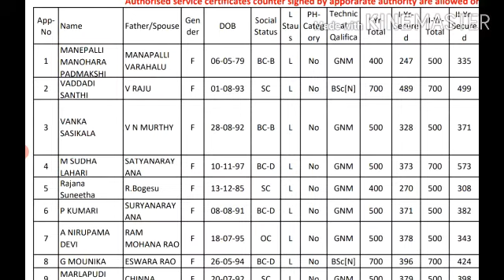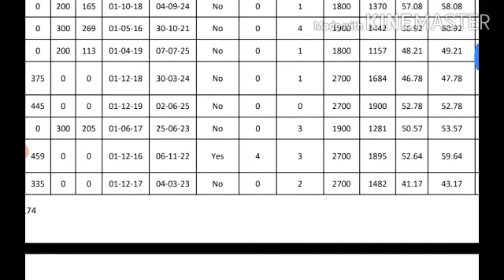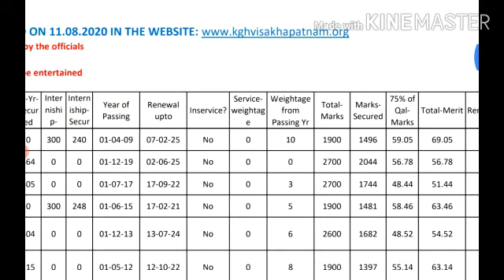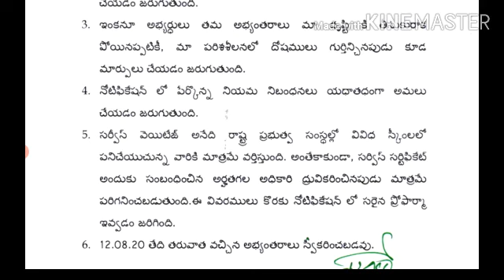King George Hospital Visakhapatnam Staff Nurse Posts Provisional Merit List Details